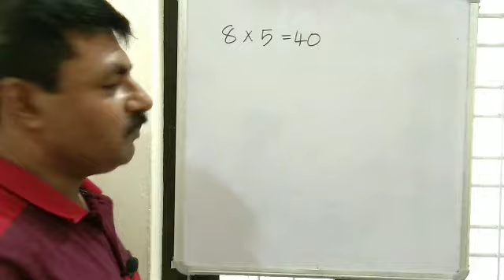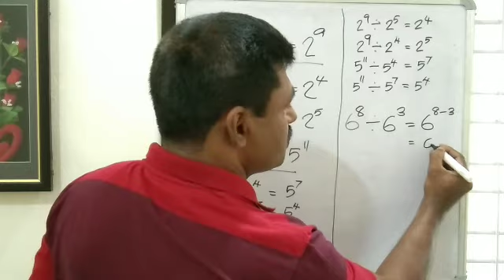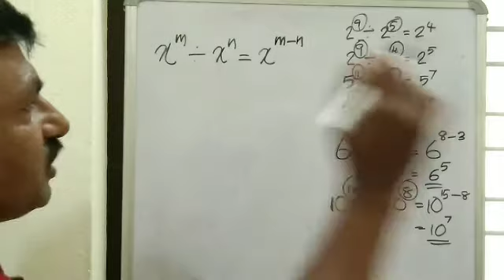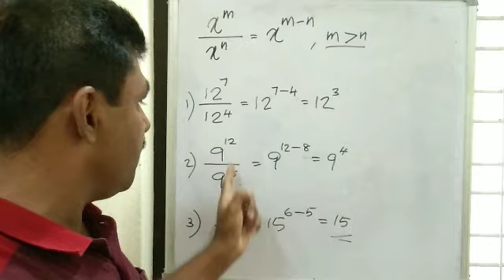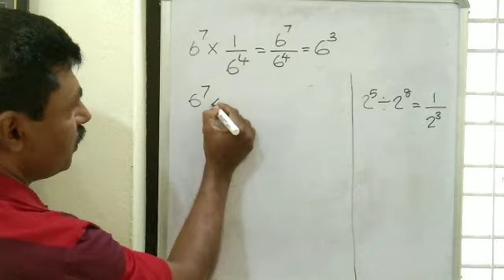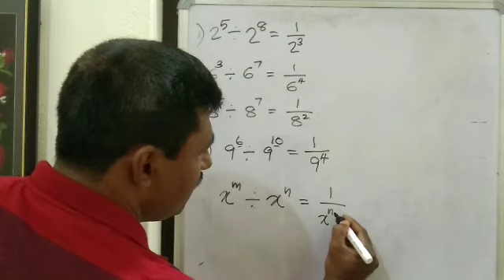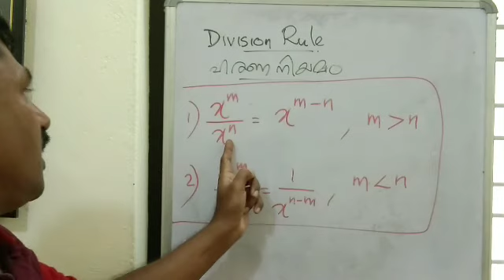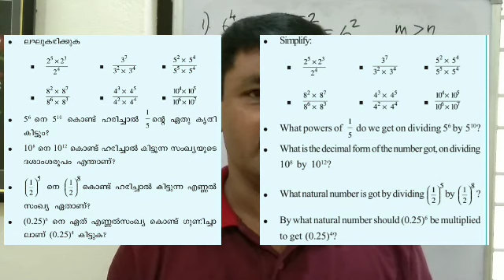Class7, Unit 4,part 6, REPEATED MULTIPLICATION, By KOSHYTHARAKAN